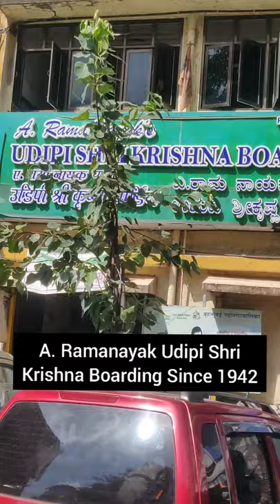₹250 Unlimited SOUTH INDIAN Meal on BANANA Leaf // A.Ramanayak's UDIPI Matunga // MUMBAI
Visited A.Ramanayak's Udipi Matunga shri krishna boarding & tried Unlimited SOUTH INDIAN Meal on BANANA Leaf at ₹250
This place serves authentic south indian food which consists Dal, steamed rice, chapati, 3 sabji, sweet dish, curd, papad & buttermilk, both the thali's include this items but in unlimited thali u get banana leaf experience with unlimited food were the limited thali served in thali with limited food.

Dishes -
• Unlimited Banana Leaf Meal : ₹250
• Limited Meal : ₹110

~ Address -  A.Ramanayak's Udipi Shri Krishna Boarding, Matunga, MUMBAI

1st Floor, LBS Market Building, Lakhamsi Napoo Road, Near Matunga Central Railway Station, Matunga, Mumbai, Maharashtra 400019